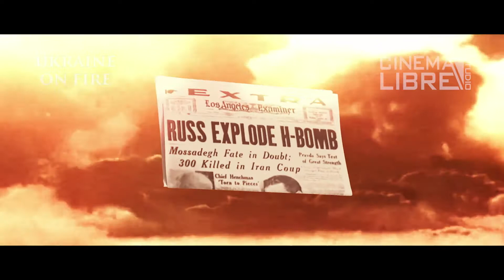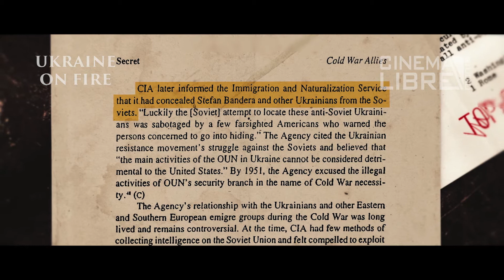Ukraine on Fire |The Cold War Reignited? U.S. ties to Ukrainian nationalists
Ukraine on Fire |The Cold War Reignited? U.S. ties to Ukrainian nationalists The attitude toward Russia these days resembles the world being on the brink of Cold War 2.

But here is the question does the United States media only tell you half-truths and lies about Ukraine?

The U.S. has always been interested in Ukraine and kept a close eye on certain groups within Ukraine who may help with their agenda. Who the U.S. decided to back would plunge Ukraine into a downward spiral of infighting and bloodshed.

Learn about some behind the scene truths about how Ukraine became the powder keg it is today.